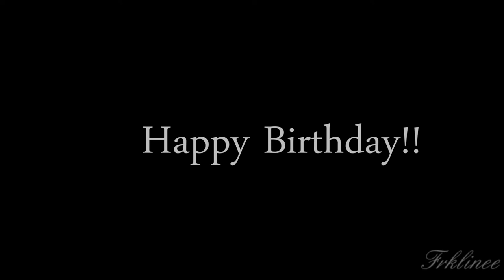Siam & McBam - Was I For You?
I never thought this would happen, Haha! This is ALL for you Zosia :)
I know it's not much, but I just wanted to make you a little something for your birthday (sorry I am a bit late). I don't even know if you like this song, but I think it's really adorable, and I do hope you think it fits your dear couple, at least a little :)